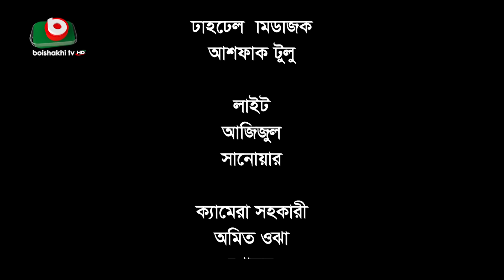Serial Drama | রসের হাঁড়ি বাড়াবাড়ি-পর্ব ২৫ | Roser Hari Bara Bari-Ep 25 |তালেব ভাইজান, শাকিলা পারভিন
হাসির নাটক
রসের হাঁড়ি বাড়াবাড়ি
পর্ব - ২৫

Comedy Drama
Roser Hari Barabari
Ep - 25
Story: Tipu Alam Milon
Screenplay and Direction: Akash Ranjan

Cast: Chitralekha Guho, Arfan Ahmed, Mukul Siraj, Rina Khan, Reshma Ahmed, Saddam Mal, Udash Sharif Khan, Samser Ali, Shakila Parvin, Nizamuddin Tamur, Azizun Mim, Sujon Habib, Parisha Jannat, Jara Moni, Tanin Shuva, Taleb Vaijan, Liton Khandakar, Rafique Mintu, Shikha Kormokar, Zillur Rahman, Wahid Ikbar Marshal, Nirjon Momin, Momo Shiuli, Siddik Mastar, Simran Sadiya, Soiyodh Abid Hossen, Deb Mithu, Masud Rana Mithu, Anamika, Rafi Ahmmed, Sumi Shabnam, Rimu Roza, Rownok Bishakha Shyamoli, Shah Alam Sikdar, Golam Mahabub, Haradhon, Bivan Mondol, Bulbul, Porshi Puja, Aklima Liza, Liton Khandakar, Monir Sharif.